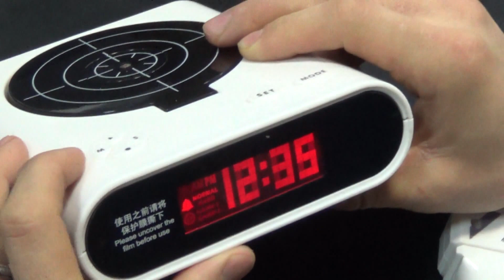Будильник-мишень с пистолетом 2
Будильник-мишень с пистолетом